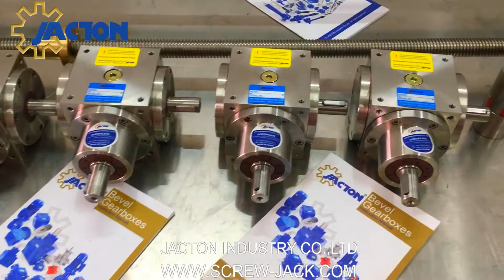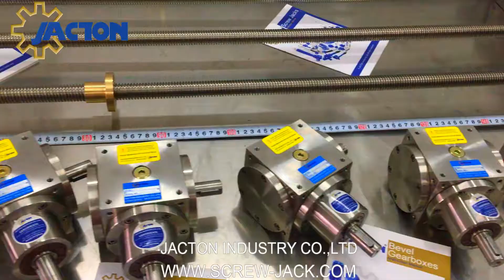Singapore customer anti-corrosion 1 ton stainless steel screw jack lift system with travel nut type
Singapore customer anti-corrosion 1 ton stainless steel screw jack lift system with travel nut type. The stainless steel jack system is consist of stainless steel screw jacks 1 ton, stainless steel bevel gearboxes BSS90, stainless steel couplings etc. Do you want to know more specifications and drawings of SS 1 t screw jack and BSS90 angle gearbox, please
Our Company, JACTON Industry Co.,Ltd is a SGS (Serial NO.: QIP-ASI192186), BV (Serial NO.: MIC-ASR202862), ALIBABA and MADE IN CHINA audited Manufacturer and Supplier. We manufactures and sales the most cost-effective screw jacks, bevel gearboxes, lifting systems and linear actuators. We offer the perfect solution to a wide range of linear positioning applications.